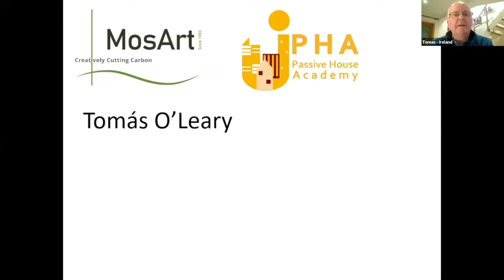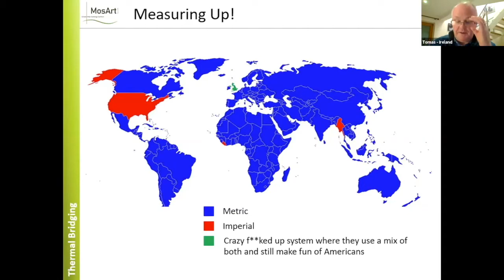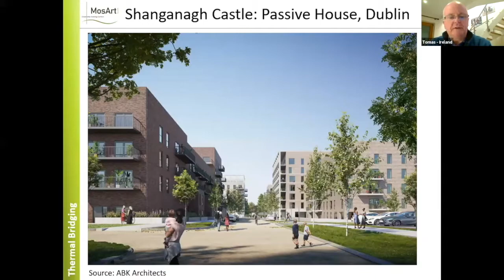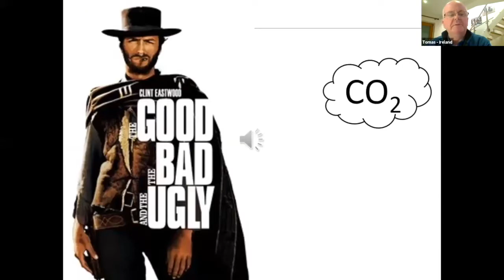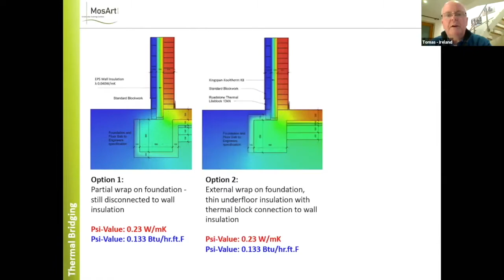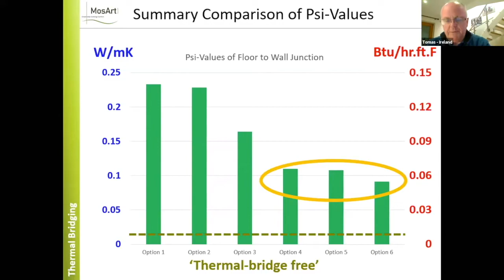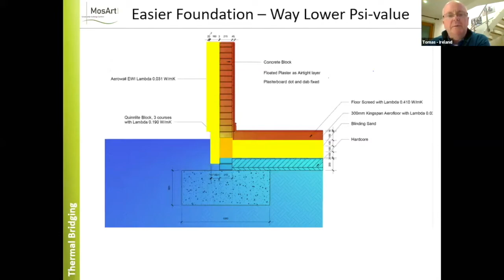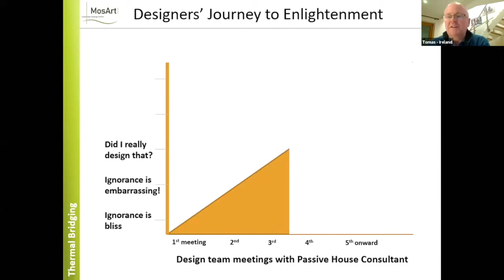Ireland's Largest Passive House Development with Tomas O'Leary—Passive House Accelerator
On April 29, 2020, Tomas O'Leary, Managing Director at Passive House Academy presented Ireland’s largest Passive House project, a 600-unit social housing development south of Dublin.

About Passive House Accelerator:
Catalyst for zero carbon buildings. We bring you the best perspectives, insights, and lessons learned from the Passive House and high-performance building community: Architects, Builders, Consultants, City Officials, Owners, Building Product Suppliers, and more.